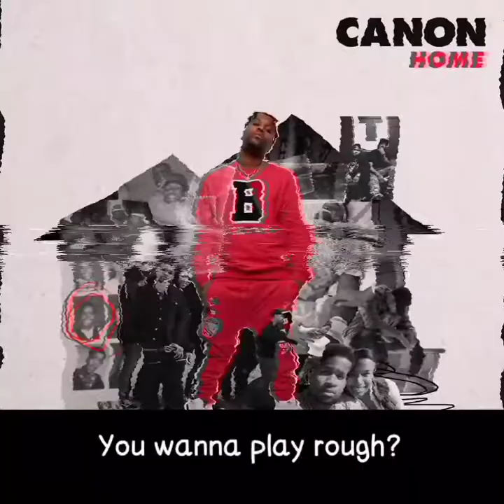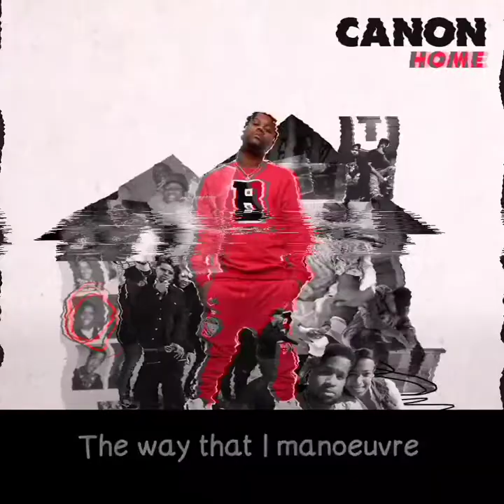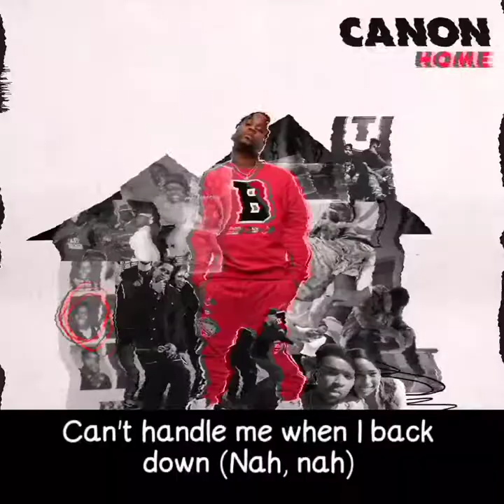Canon x Aaron Cole - Pacman (video lyric)